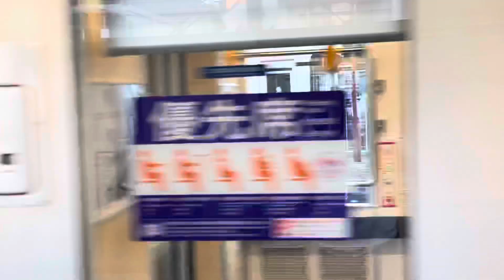【特急きりふり ラストラン（東武350系定期運行ラストラン）】東武350系351編成（トップナンバー）が春日部駅を発車シーン（1283レ）2022.3.6